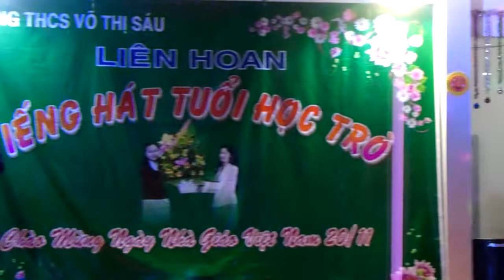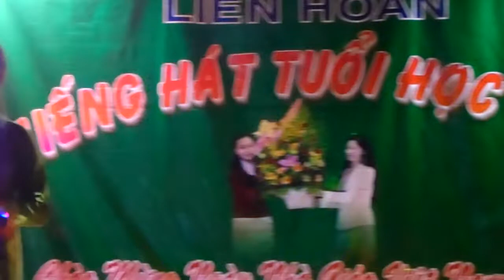Lớp 7B - Biết ơn chị Võ Thị Sáu (Song ca) - Trường THCS Võ Thị Sáu năm 2018 - 2019